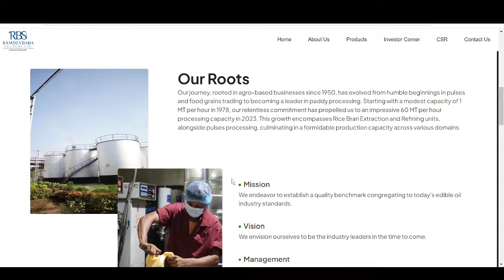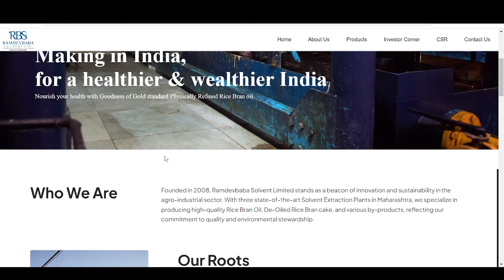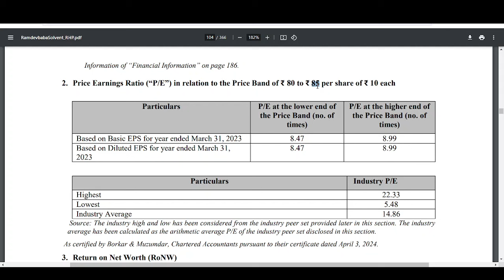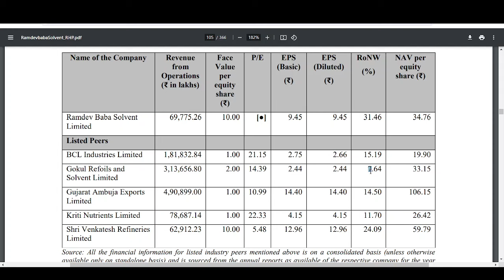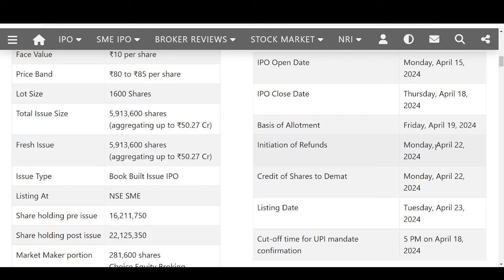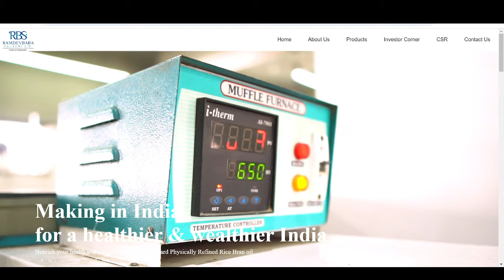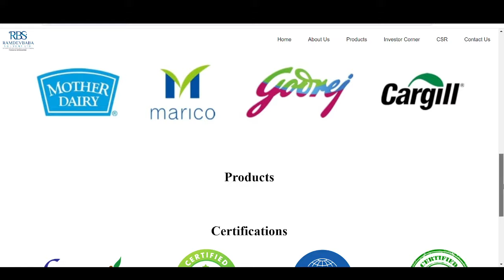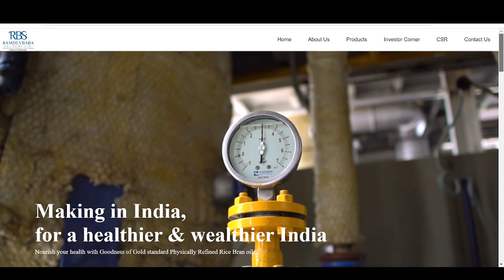Ramdevbaba Solvent IPO Review- Apply Or Avoid?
HOW TO FIND THE QUALITY STOCKS UNDER DMA 200| 200 DMA SCREENER| 200 DMA STOCKS 200 DMA STOCKS SCANNER| SCREENER.IN

Ramdevbaba Solvent IPO Review,Ramdevbaba Solvent IPO Details,Ramdevbaba Solvent IPO Subscription Status,Ramdevbaba Solvent IPO Analysis,Ramdevbaba Solvent IPO GMP,SME IPO